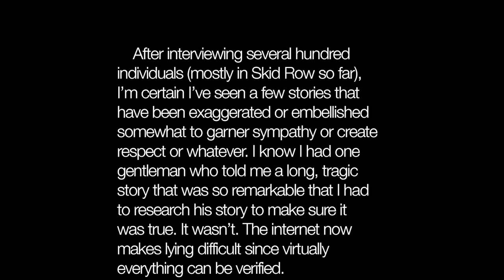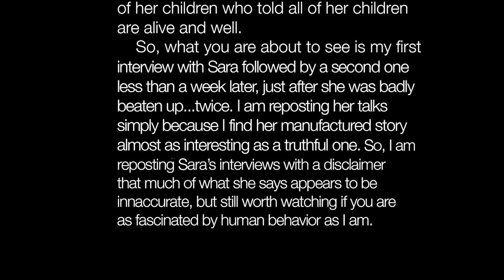Heroin Addict interview-Sara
Soft White Underbelly interviews and portraits with Sara, a heroin addict who shared a shocking story in our first interview. Her story was so sad that many viewers questioned whether she was being truthful. After investigating her claims and doing a second interview (shown here), I have reposted our talks with a disclaimer that much of what you're watching is not true. I have decided to upload it purely as a study of how off a person's mind can become. These interviews were shot on October 16 and 23, 2019.